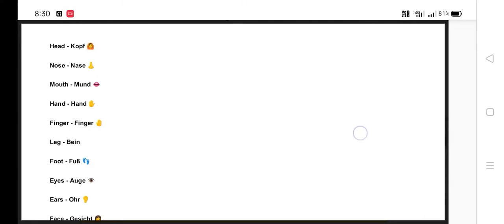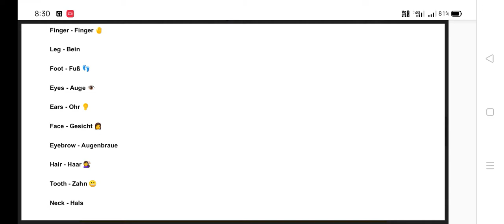Körper/ body parts in German